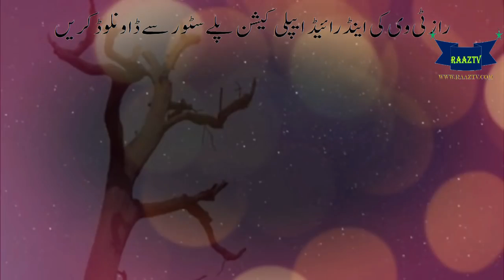The funeral prayers can be read for so long after death.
Mumtaz Saudi Arabia Shaykh Saleh al-Fawzan said during a religious program that if a person dies, his prayer funeral can be read instantly, but if for some reason it can not be possible, then after death It is permissible to read the funeral prayer by day, then it is not appropriate to read. Because of this period

After the death mantra is turned away, he explained this description in an artistic program on TV channel. One person asked them that one of his dearest ones died when he was Was on a journey One week after his death, the incident was reported on the return of the peers.